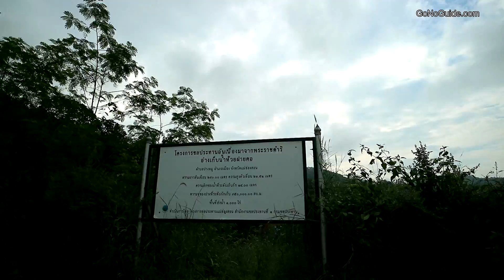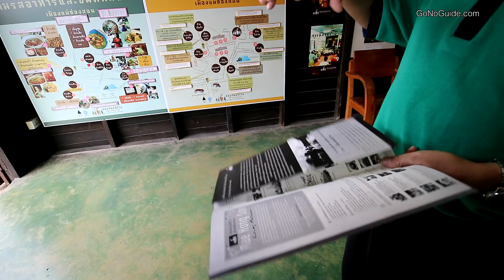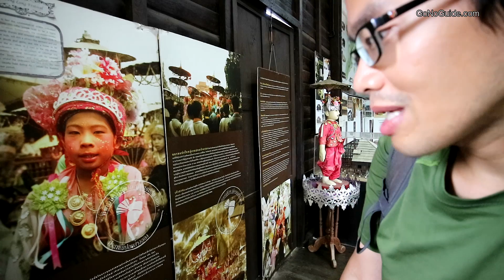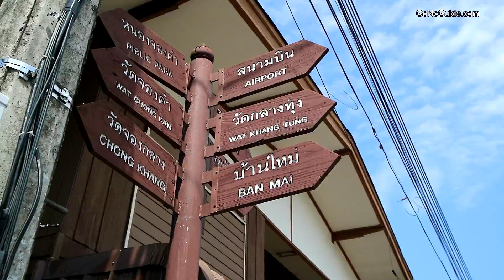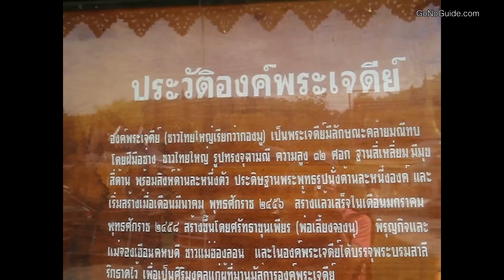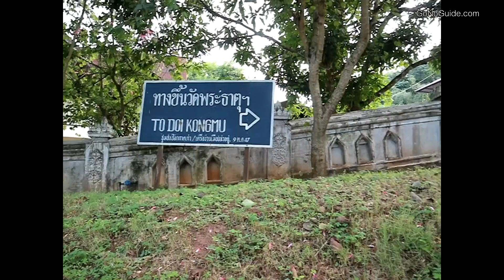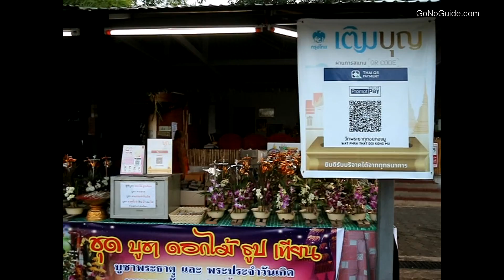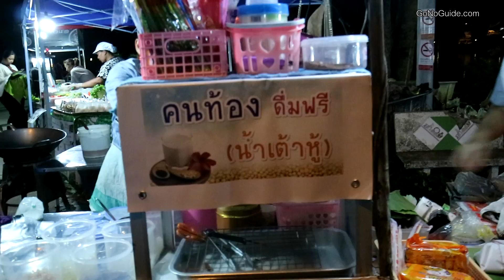เที่ยวแม่ฮ่องสอน 1 วันเต็ม ไม่มีรถขับ | GNG Thai ep.2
เที่ยวแม่ฮ่องสอนครั้งแรก กับการเดิน และสองแถว  ไม่มีรถขับ ไม่เช่ารถ ไม่ขี่มอร์เตอร์ไซค์

ที่เที่ยวที่ไป (ใน 1 วัน)
- อุทยานแห่งชาติน้ำตกแม่สุรินทร์ (ซึ่งไม่ได้มีน้ำตกแม่สุรินทร์...เลยหรอ)
- เดินตัวเมืองแม่ฮ่องสอน พิพิธภัณฑ์มีชีวิต ที่เขาตั้งใจทำให้เมืองทั้งเมืองเป็นพิพิธภัณฑ์ (ดีงามมากเลย)
- สนามบินแม่ฮ่องสอน
- วัดจองกลาง วัดจองคำ
- ถนนคนเดิน (มีทุกวัน ราคาของไม่แพง)
- ประเพณีแห่ต้นเกี๊ยะ (โชคดีมากที่ไปแค่วันเดียว แล้วก็ได้เจองานแห่เลย สนุกมาก)

ชี้เป้ารถสองแถวไป ปากอุ๋ง  , บ้านรักไทย , ขุนยวม  (ครั้งหน้าน่าจะได้ไป)